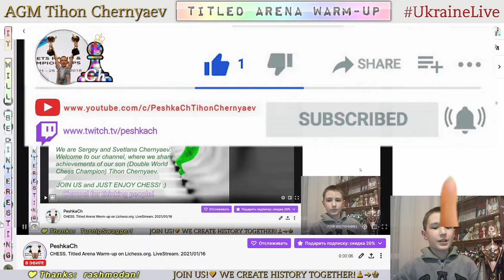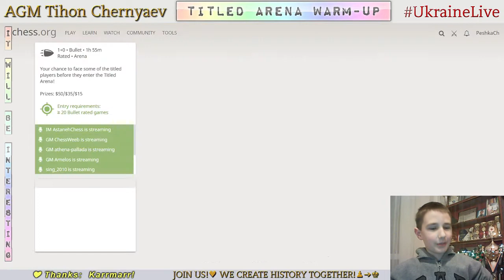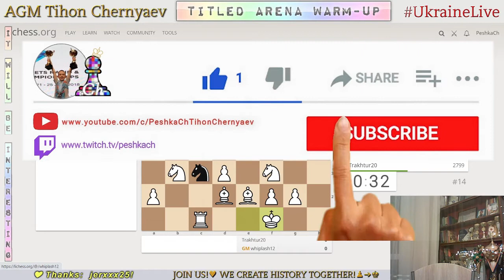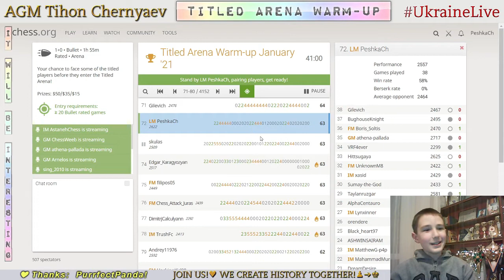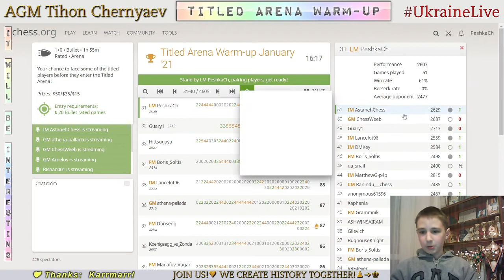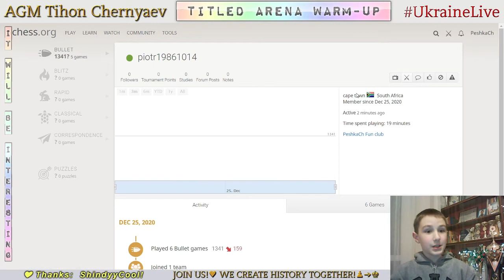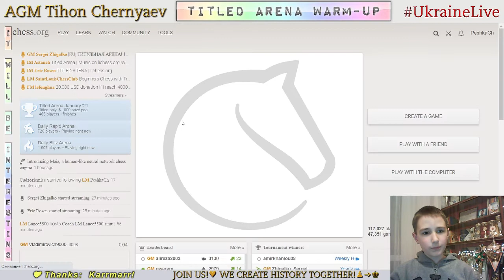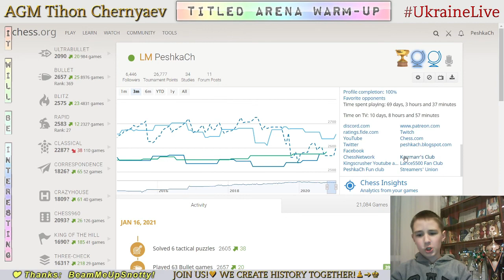CHESS. Titled Arena Warm-up on Lichess.org. LiveStream. 16/01/2021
2:07:40 - PeshkaCh's Rewards - First game with follower ("piotr19861014")
2:17:23 - PeshkaCh's Rewards - Second game with follower ("piotr19861014")